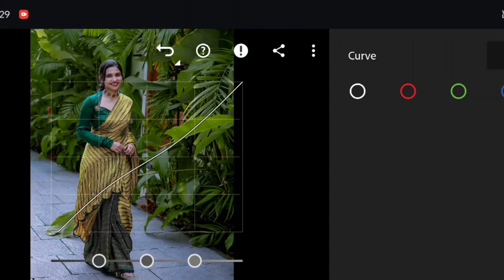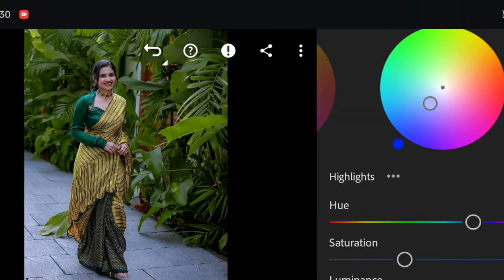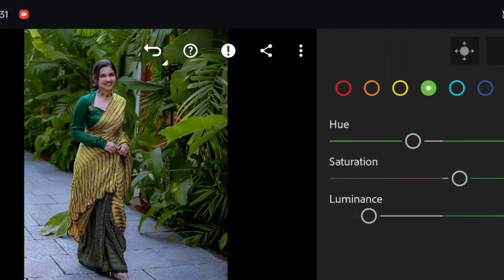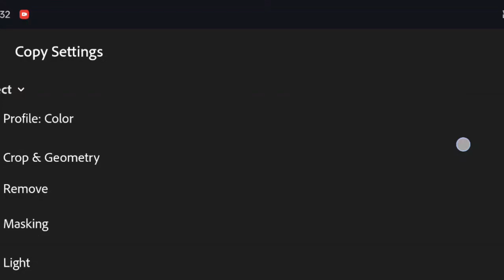Prime Green preset | Free lightroom outdoor preset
Hi All...

card

FOR EXAMPLE

12 [1 Password ]
34 [2 Password ]

*100+ HD QUALITY PTESET 🔥💯

*200+ HD PREMIUM QUALITY PRESET🔥💯✨

I hope you will Like my preset. It's a pleasure for me...✨

.    PAID PHOTO EDITING AVAILABLE

Mobile Stand SncD7S

Mallueditographer

©️ Mallu Editographer